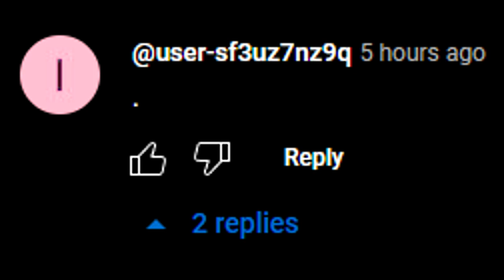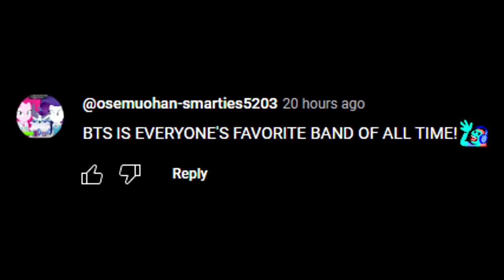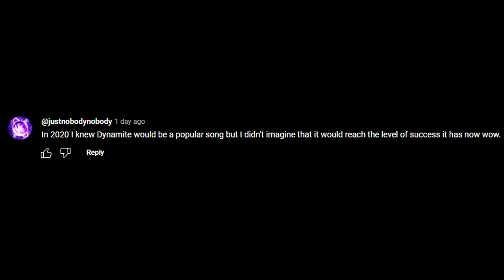Absurd BTS Comments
Yeah this a short video but at least it's something original. ENJOY THIS SHIT!!!